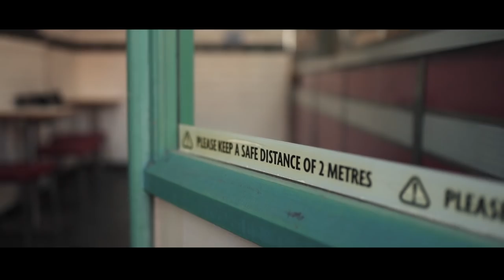KuKu Migo X Oboy - Feeling Different (Music Video) | Pressplay